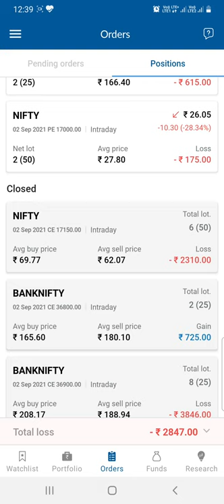Intraday Trading Big Loss # shorts